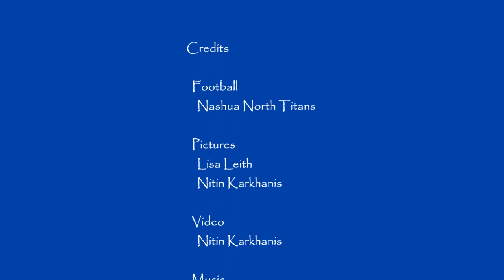North 7 v 7 Champs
Highlights from Nashua North's win at the 2009 Granite State 7-on-7 Tournament at UNH.